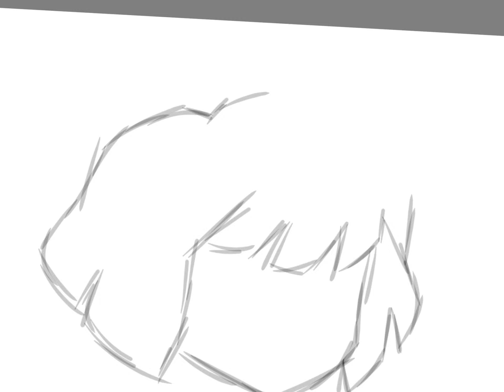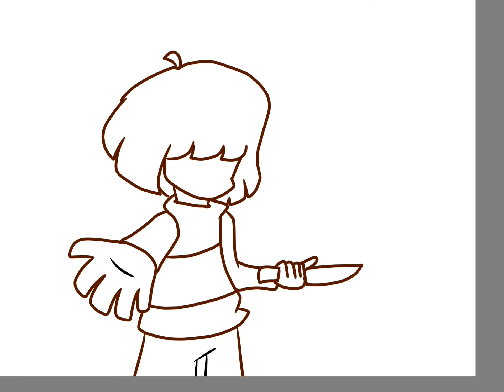Chara [No More Deals] | Speed-paint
Music “No More Deals Theme” by JacobJuarez